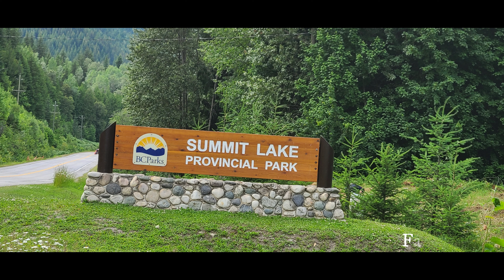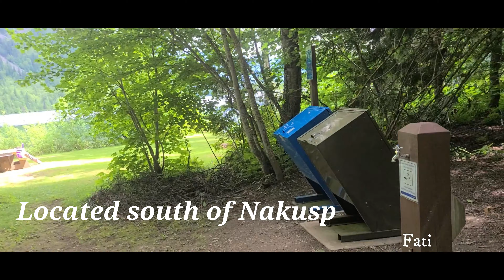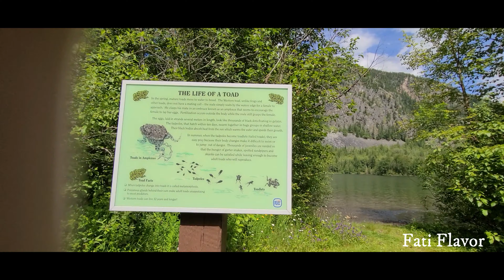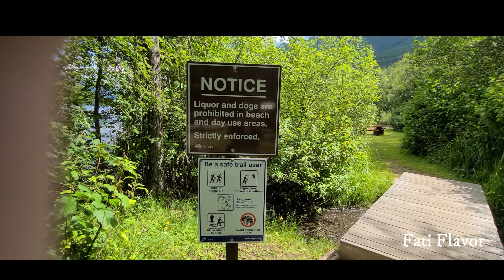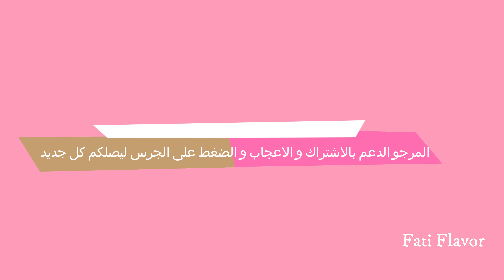Picnic Day at Summit lake-Nakusp- BC-Canada